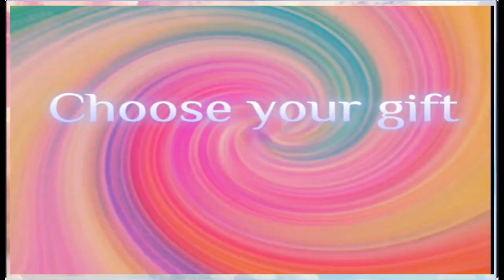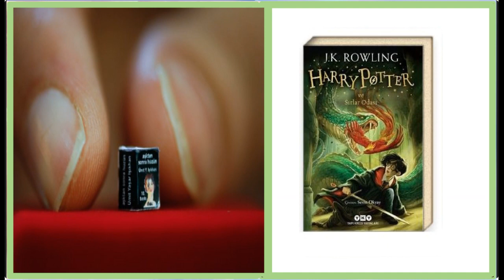KUTU SEÇME-BÜYÜK VE KÜÇÜK 🎁CHOOSE YOUR GIFT-BIG VS SMALL 🎁ELIGE TU REGALO